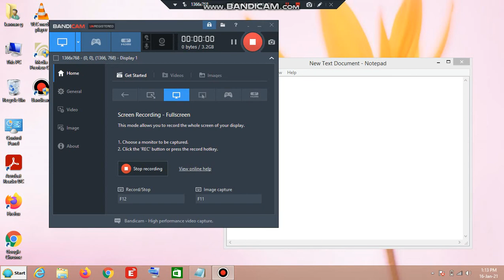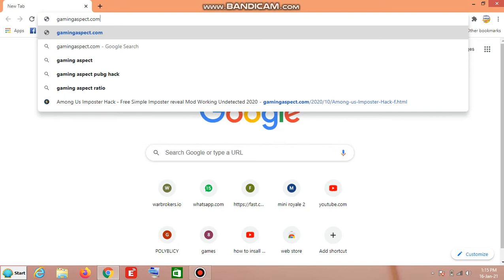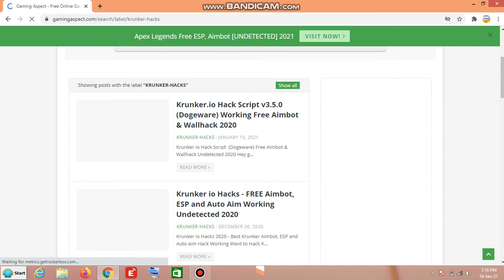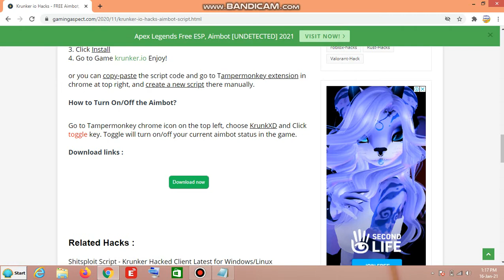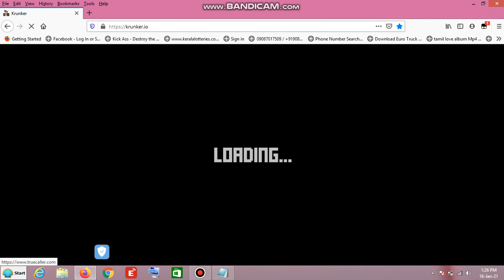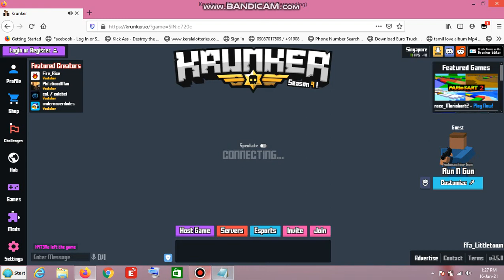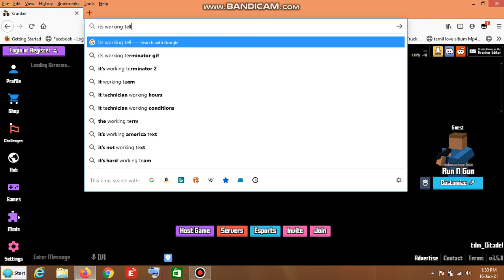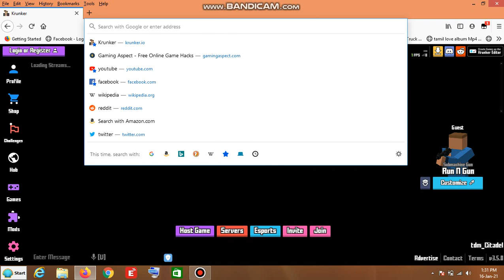krunker.io 3.5.0 and 3.6.0 tamepmoney scripts chorme,firefox 100% working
my channel lower subricbe and like

please subricbe and like this video

my videos is real

other videos fake

i am one video see

my pc virus

my pc very slow

my channel name:kannan computer sevice

copy this channel name

new text docement

paste this channel name